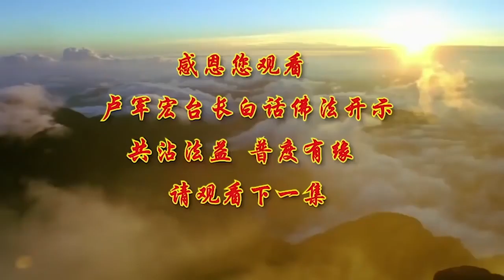卢台长【见道与修道的区别】-卢军宏台长白话佛法开示（第五十八集）2020年5月2日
大家想一想，很多人恨一个人 一直记在心中，他这种不叫染著吗，因为你被别人，曾经伤害你的那些缺点染著了，别人曾经伤害你 是一块墨汁，你把它记在心中，你这个心是不是被染著了，别人曾经害过你，你永远要记着，那你就执著于，别人曾经伤害你的事情，你的心就不能保持干净，你的心就不能自由，因为你永远有痛苦，永远记着那些曾经伤害过你的人，和伤害过你的地方，所以有的人学佛学到后来，只要谈起他曾经伤害别人，或者别人伤害他的事情，他一下子就会变得颓废，一下子就会变得孤独，这就是因为在他的八识田中，没有放弃他曾经的染著和执著，所以师父跟你们讲的，怎么样让自己的心无滞无碍，就是外境不管发生什么变化，你都要理解，人生本身就是千变万化的，我们解脱之道在于心要有定力，定得下来，别人在你面前不管说谁好谁坏，你自己要有一颗良心本性，来验证它 来化验它，来知道这件事情到底对与不对，因为你知道这个世界是无常的，所以就不存在对，那当然也没有不对了，所以无是才能无非，所以师父告诉你们，心永远不要随着世界上喜乐而转变，一会儿开心 一会儿快乐，一会儿难受。

讲到底就是解脱，就是需要你的心不动，心不动就是佛法界讲的如如不动，你们现在很多人碰到很多事情了，你说你在家里待着 如如不动，很多事情是不是避开了，你说单位里今天很不开心，要有一件事情的，你请个假 你在家里如如不动，你就算单位里要发生什么事情，今天开会了 你什么话都不讲，你还是做你原来的事情，不要去搬来覆去地，去讲这个 讲那个，你到最后换来的还是你的如如不动，就是解除烦恼，就是在化解和解脱。

师父跟你们说，你的心如果随着世事而转了，哎哟 这个世界发生这个事情了，马上焦急，哎哟 这个世界发生那个事情了，马上难过 伤心，那你这个人情绪，就会随着世界上任何事情而发生变化，情绪发生变化 心态就发生变化，当你心态发生变化了，你的真正的内心，就会产生无明的烦恼 忧愁，智慧低下，因为人间的一切不就是功名利就，功名增减 财富多寡，这些很简单的，你为什么要进入到里边去，就像很多人 根本他不能买股票的，因为他经不起一会儿上 一会儿下，股票上去了，开心到最后昏过去了，股票下来了，难过得又昏过去了，所以他的结果就是昏过去，所以不管做什么事情，你的心喜怒哀乐，不要随着世界上外境的变化，而跟着变化，你的幸福感就随之而上升，如果你天天跟着，世界上的所有的事情而变化，你慢慢就觉得这个世界不幸福了，你慢慢就觉得我很不开心了，你的幸福感会随之而降减。

我们学佛人经常要懂得一句话，叫幸福只在一念间，你今天这个念头觉得我很幸福，你就是在幸福中，如果你今天觉得我很痛苦，你的意念在痛苦当中，那你就活在痛苦中，关键就在于你的心不动，所以我们经常讲，不以物喜 不以己悲，就是这个道理，我们不要去跟着外境，世界上天天无常在变化，变动 那是正常的，不变动 那是恒常的，所以功名利禄的变迁，不应该引起我们学佛人，太大的情绪波动，有就有了 没有就没有了，有就是你的 没有就不是你的，你用这种心态，绝对不会影响你的幸福感。

学佛人为什么幸福，因为我们拥有菩萨的智慧，我们能够做到如如不动，学佛修心 在成佛的道路上，我们需要经历五个步骤，，今天师父跟大家讲，成佛道路上有五个步骤，我们会经历资粮道 加行道，见道 修道 无学道，五个阶段，资粮道 “资”就是资本的资，“粮”就是粮食的粮 资粮道，和加行道，还是属于凡夫境界，那么如果你进入了加行道之后，修行者就具备了世俗菩提心，所以这里师父跟大家讲世俗菩提心，就是你在人间会拥有菩提的心，师父跟大家一步一步讲，有很多人学佛 见到一点空性，哎呀 学佛了 想开了，没有了 无所谓了，见到一点空性了吧，我现在放下了 我不去执著了，无所谓了 我不跟人家打官司了，我现在很开心，见到了一点空性了，但是你的境界还没有到达这个阶段，你没到达这个阶段 你是假空，你好像想通了，所以为什么有些人，今天想通了 明天又想不通，这就叫假空，真正的佛法，想得通 那是一直想得通，所以你就不能见道，你真正的见道，师父说的五个过程，见道 我们先说见道，见道。

举个简单例子，我们学佛法的人见到佛法了吧，哎呀 佛法能够让我们解脱，佛法能够让我们消灾解难，能够让我们，跟着观世音菩萨好好修心，多好啊，好 见道了吧，见道，好 你见到了佛法了，但是你修道了吗，接下来就是修道，你看到了 但是你没有修，所以见道和修道是两个不同的境界，就像很多人 你问他 你信佛吗，我相信，那你念经吗 拜佛吗，不拜 不念经 但是我相信，这就是见道和修道的区别，你真正地见道 知道这个好了，你要去做的，所以修道的境界，用现代话来讲 就是佛经上叫“位”，这个位置的“位”，就是我们说有没有这个位置，就是你有没有这个椅子，有这个位子 有没有这个位子，这是用我们现在的观念来讲，就是你见道，你见道 你要理解佛法。

然后你理解佛法的目的就是要修道，但是修了和不修，理解了还没有修，他层次不同，是两个不同的位置，就是我们说的品位，上等上品 上等中品 上等下品，对不对，我们在学校里的时候，这个同学知道好坏，但是他好的也不做 他坏的也没做，这个同学知道好坏，坏的他就站出来去抵制 去说别人，去抵制那些不好的思维，好的东西 他就拼命抢着去做，这就是一个修道 一个是见道，那么师父告诉大家，我们在这个方面 见道 修道，接下去叫证道，证就是证实这个道 证道，证道是你必须见道 修道，圆满了 你才能证道，这什么意思呢，今天我相信菩萨了，然后我又实实在在在修了，当我在修的时候，我修得圆满了，我证得了空性 我证得了佛道，我证悟了，因为你的修 所以才能证道，因为你的修心，你才能理解佛法的真谛，哦 原来如此，这就是证道，所以我们学佛修心，就是要一步一个脚印慢慢地来，所以师父跟大家讲，见道实际上不难的，你看了别人在磕头念经，人家说很好 学佛很好，哎 你见道了吧，这个时候 你见道时候，人家说 你修心吧 你修道吧，哎哟 要爬起来，哎呀 我要上班 有很多事情，他觉得见道很难，好 等到慢慢地念经了 修道了，好 修道在他那里不难了，修了半天 怎么成道，成道又难了，我怎么样能够成功做菩萨，你看我修了半天，怎么还是老样子，毛病越修越多，因为这些毛病都是你过去的，因为这些毛病都是你无始劫以来，你带来的 在身上。

然后你就会慢慢觉得成道怎么这么难，那么经过你的一生的努力，不停地修啊 修啊 修啊，成道到最后也不难，因为你今天可以做得像菩萨一样，成道了 是不是也不难吧，哎 我今天做了一天菩萨，做了一个月菩萨，我做了一年菩萨，最后行道难，为什么呢，因为你最后没有坚持，行是坚持 去做，你今天一天可以做菩萨，但是你过几天又回到了人间，所以行道难，如果你要有大慈悲的心来入世，也就是说，我们今天学佛的人，如果在世间，以观世音菩萨的大慈大悲，来行道 行菩萨的道，有些人觉得很幸福，但是有大部分的人会觉得比较痛苦，因为首先 你不能让别人理解你，你在做好事 别人会说你，举个简单例子，有些人到庙里去 跪在那里擦地板，有些人看到，哎哟 你这样就成佛了，你今天做很多功德，哎哟 卖力了，好像你这样就能成菩萨了，你有的时候去帮助别人，人家不理解你呢，你说难受吗，你说很多人想为他好，但是他就是不听你的话，你说你这个行道难不难，所以菩萨要能够行道的话，必须牺牲自我 牺牲小我，有的时候，为了救别人情愿舍去自己的利益，舍去自己的利益，就是包括你的时间 包括你的钱财，有的时候甚至要帮别人背业。

有的时候还被人家不理解，人家还要诽谤你 还要骂你，还要讽刺你，等等的一切，你全部都要做好牺牲的准备，你这样才叫行道，所以行道是最难的，所以刚刚说修心五个步骤，师父现在跟大家再拉回来讲，第一个叫资粮道，资粮道 顾名思义 资 也就是资本，比方说做一个生意要有资本吗，对不对，我们学佛要有资本吧，粮 我们每个学佛的人要有粮食吧，吃饭要有粮食 对不对，做个小生意要有资本，吃个饭要有粮食，叫资粮，如果一个普通的人，我想从一个普通的人，今天成为一个超凡入圣，做一个圣人 做一个菩萨，我们第一步就是要修习资粮道，就是资粮位 这个位置，比方说，我们一个普通的人，出家也好 在家修行也好，你知道佛法，哎呀 真好 我能够悟道成佛，那么首先要看看你成佛，或者修成正果的话，你悟道的本钱有没有，我们说人要成佛 要能够理解佛，要有本钱吗，有，有两种资粮的本钱，一种叫福德资粮，还有一种叫智慧的资粮，也就是说，当你要想能够成佛 成菩萨，成圣人的时候，你看看你这个人有没有福气，你有没有道德，撒谎的人能有道德吗，欺骗别人的人有道德吗，这种没有道德的人，时间长 他会有福气吗，所以福德 福德，首先要知道自己有没有福德资粮，你这个人有福气 有道德，你就能成佛的资粮拥有第一步，第二步 你这个福德有的时候不够，有一点道德 或者有一点福气，投胎投了一个比较好的人家家里，家里有点经济来源，各方面比别人好，你至少还能放生 对不对。

那么这些都是你的福德，但是福德它可以培养的，你不停地去做一些有道德的事情，你的德就会越来越多，你不停地去帮助别人，你的福气会越来越多，它可以培养的，所以资粮道里边，福报就是这么培养的，所以做人开始，你看我们中华传统文化里边讲到，儒家 道家 佛家，都讲一个我们做好人要有道德，其实做人很难很难的，你看看现在做人，有几个人做得好的，碰到自己的利益，马上就伤害别人的利益，他能做人做得好吗，所以修心学佛，佛经上讲福德不够的人，你怎么样修持都没有用的，你看看 有些人修了一辈子，碰到自己的利益 马上缺德，有的人修了一辈子，讲得天花乱坠，到了最后 碰到自己的福的事情了，我不愿意出来 我不愿意花时间，我不愿意财布施 法布施 无畏布施，那么这种人你叫他怎么想，所以一辈子不会为别人想，他没有福德 他修不好心，所以师父告诉大家，学佛 告诉你 那是真的，你不管做哪件事情，你不要去考虑能够得到多少，你首先要考虑我为别人付出了多少，这就叫道德，这种人会有福气的，你记住了，你多帮助别人做一件事情，你自己的智慧马上就会充裕，这个道理的原理，是可以 你从别人的事件当中，增加自己的辨别能力，你帮助别人某一件事的时候，你是不是会增加自己的辨别能力，这件好事坏事你都会知道，从别人的恒心和你自己的恒心当中，你去帮助别人 解脱烦恼，你从这件帮助别人的事情当中，你又了解了自己有多少的耐心和恒心，所以替别人做一件好事，你就多一份好报 多一份智慧，所以我们学佛行菩萨道，就是要有这种牺牲小我，多帮助别人的大无畏的这种，我们佛陀的精神，要帮助别人拥有善缘，你帮助别人 跟别人结善缘，你的福报就够了，然后你做了好事就会成道成佛，所以根基很重要，这就叫资粮道。

很多人听佛法，听别人一讲专业术语，马上就听不进去了，师父告诉你们，我就是用白话佛法在跟你们讲解这些，资粮道就是你自己的道德，你学佛要有基础的，一个妄语者 一个两舌者，一个人连品质都没有，你怎么能成菩萨，你怎么能够走向成佛的道路，就需要你这么一点资本，因为这是福德的资粮 福德资粮，第二 叫智慧资粮，就是我们说 有福和智两个资粮，任何一个人 学佛的人，就算你有福气，你闻到了佛法，你这个人也是很有道德 也很善良，很多人学了一辈子，听也听不懂佛法，根本不能理解佛法里边的真实含义，对佛法里边的那些智慧的资粮，什么都搞不懂，你缺少智慧 你也不能成圣成佛，所以资粮里边有两种，佛经上叫福智二严，福就是福气的福 智慧，就是又要有福气又要有智慧的人，这种人在人间会产生两种庄严，叫福智二严，福德庄严，智慧也会让你在人间变得非常地庄严。